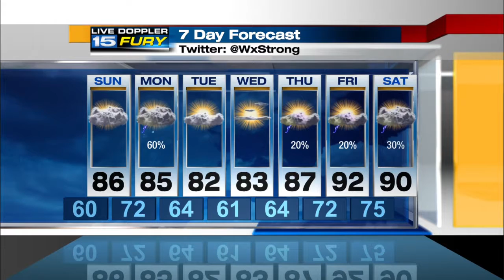WANE Saturday Night Forecast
Partly cloudy and calm tonight.